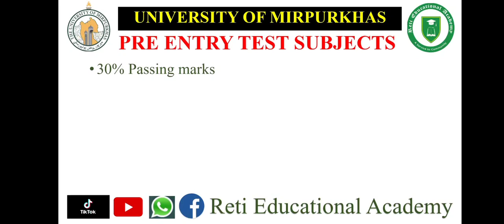University of Mirpurkhas Entry Test Subjects 2025 Mirpurkhas University Entry Test Pattern 2024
Reti Educational Academy Channel was created to inform students of different scholarships and universities across Pakistan.

📌𝑾𝒉𝒂𝒕𝒔𝑨𝒑𝒑_𝑳𝒊𝒏𝒌𝒔:
Jobs Announcements & Preparation